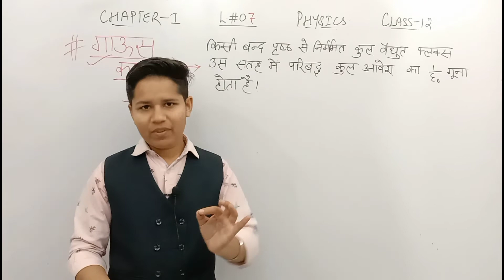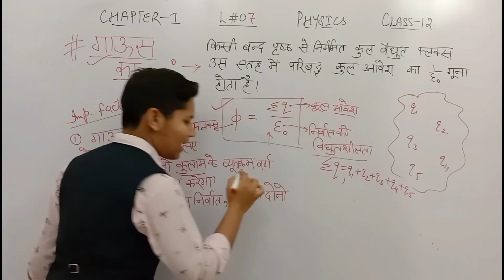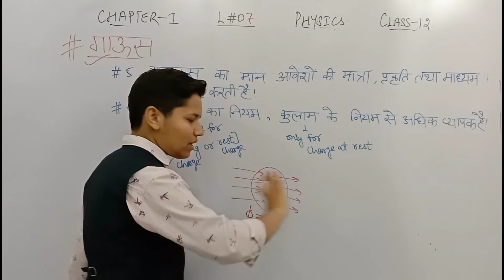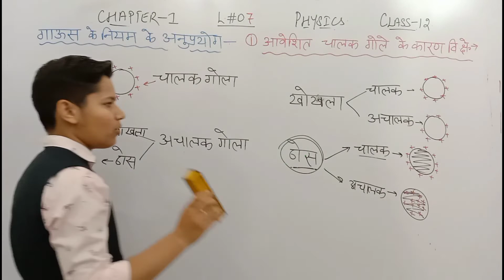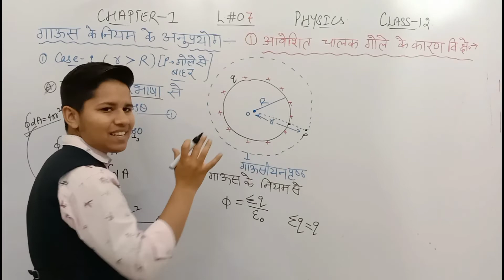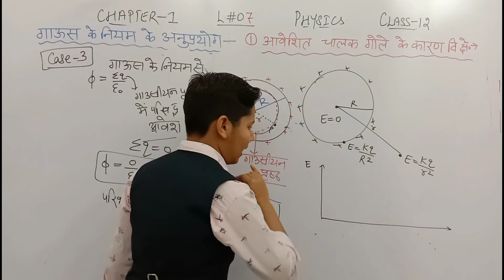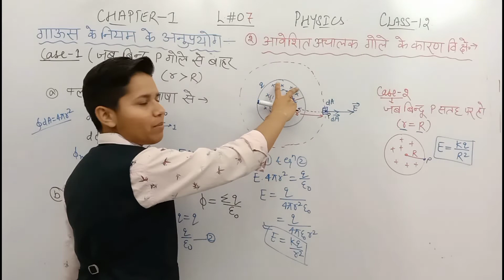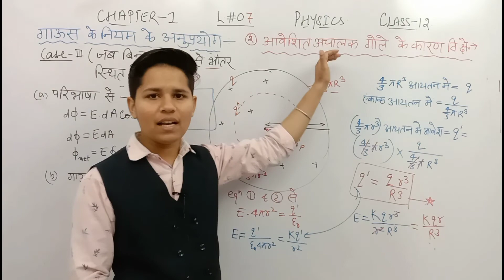12th Physics Chapter-1 :- L-07 विद्युत आवेश एवं क्षेत्र by Saneha Singathiya